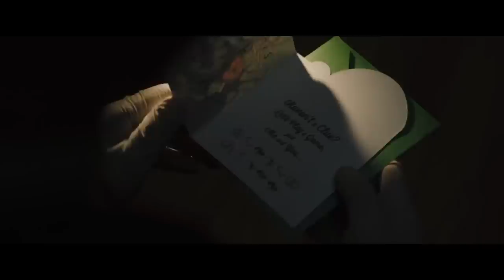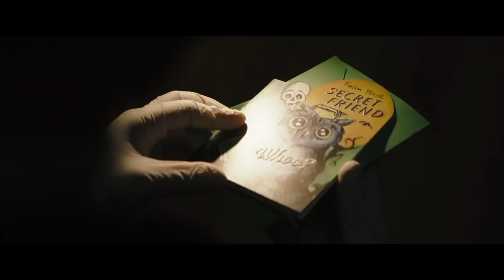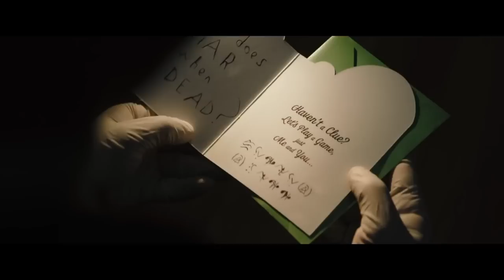The BATMAN Trailer Every EASTER EGG and Reference BREAKDOWN + Matt Reeves DC Fandome Panel Explained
The Batman Trailer was just released at DC Fandome, promising us the darkest, most realistic Batman we've ever seen. We break down every Easter Egg and story reveal form the trailer and Matt Reeves DC Fandome panel. The movie is packed with classic characters, such as the Riddler, Catwoman, Alfred, the Penguin, and a re-invented Bruce Wayne.